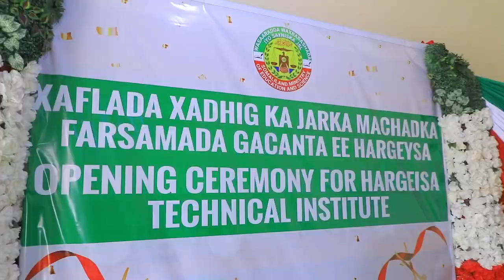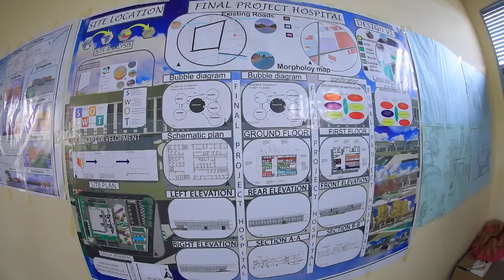Xadhig ka Jarisa Dugsiga Farsamada Gacanta Hargeysa.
Muuqaalka Guud ee Xadhig ka jarka Dugsiga Farsamada Gacanta Hargeysa